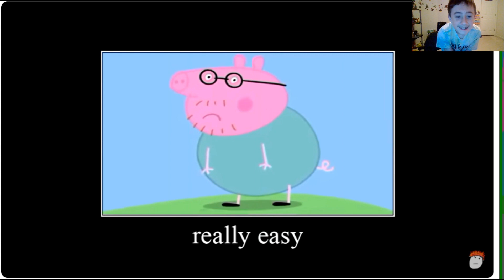Peter does try not to laugh peppa pig.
Try not to laugh peppa pig